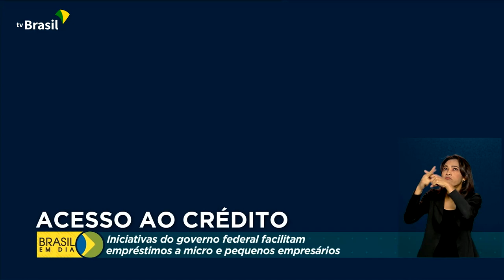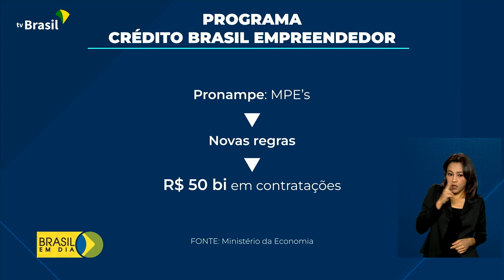Empreendedorismo | Contrato de créditos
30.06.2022 - Uma pesquisa feita pelo SEBRAE, com quase 7 mil empresas de pequeno porte, mostra que mais de 80% tiveram alguma dificuldade na hora de contratar crédito. Mas o cenário está mudando com uma série de medidas do Governo Federal.